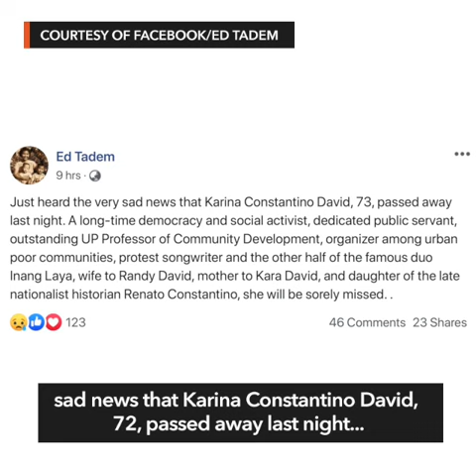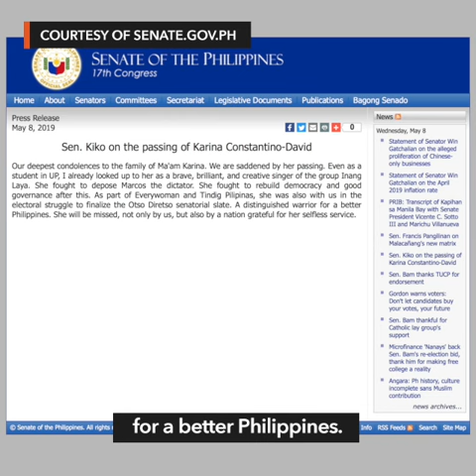Ex-CSC chair Karina David dies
More videos on Rappler Follow Rappler for the latest news in the Philippines and across the globe. Former Civil Service Commission chairperson Karina David dies Tuesday night, May 7, her family members confirmed. She was 73.

Story Follow Rappler for the latest news in the Philippines and around the world.